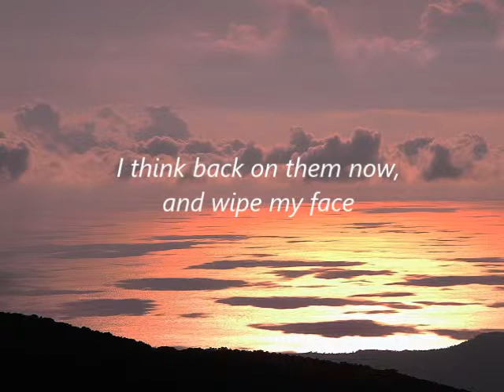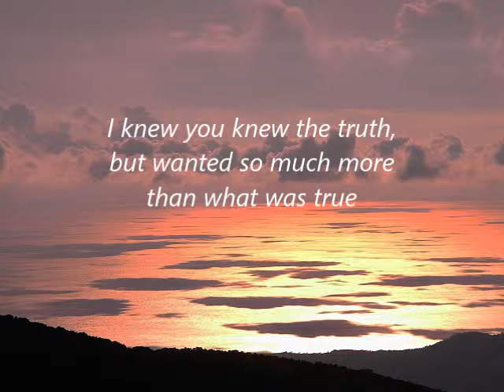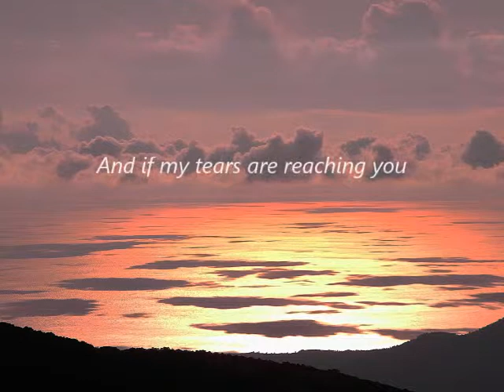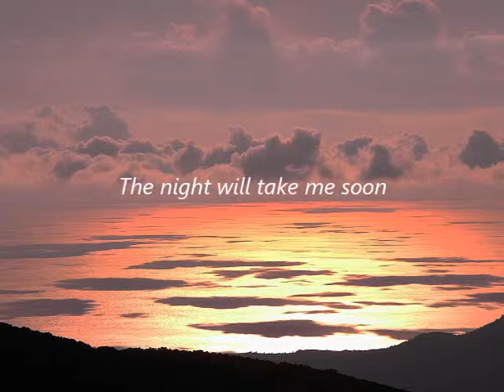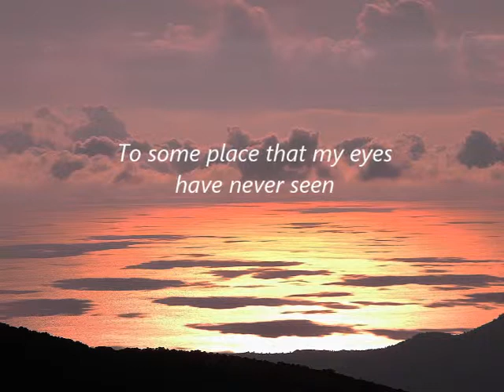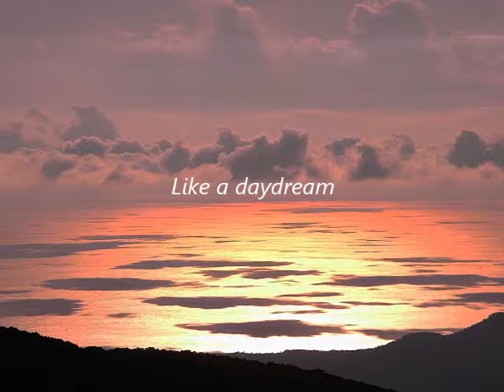Muddy Cloud (English Cover)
UPDATE: argh, the video is so quiet.  Sorry about that, guys.  I'll promise I'll be better about it, so you don't have to crank up your speakers each time you watch a video of mine.

Seems like forever since i last made a video on here.

Anyway, here you go.  More of my singing yet another VOCALOID song.  If I haven't already admitted how much VOCALOID has changed my perception of music, well... this is proof.